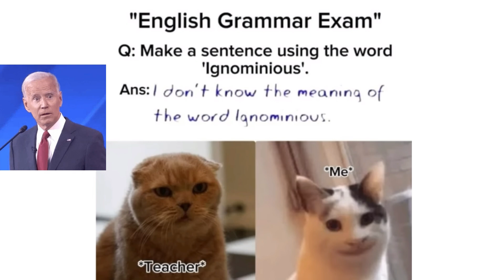The Ant that looks like Panda 😳 | इस पूरी पृथ्वी पे कितनी Ants हैं? | MrHello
0:00 - Total Ants On earth ?
0:25 - Panda Ants
1:04- Zebra Face in opposite Direction Why ?